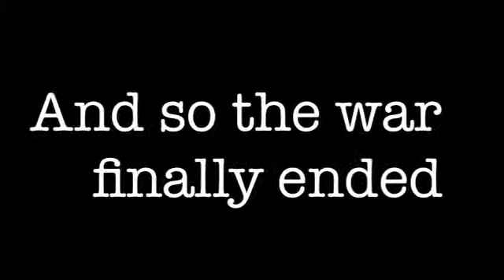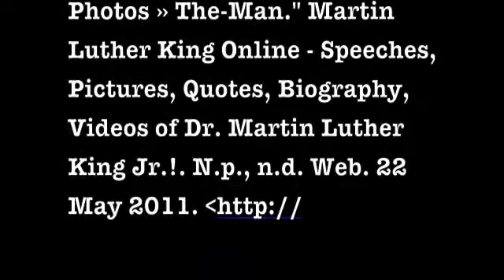vietnam war protests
this video is for my english 3 honors class on the vietnam war protests